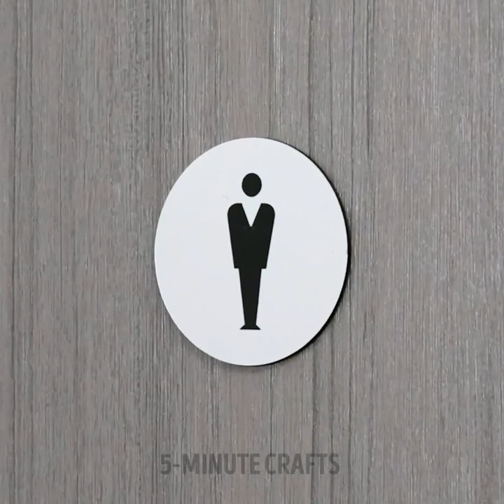Restroom Hacks To Save Your Life || Coolest Bathroom Hacks And Tricks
TIMESTAMPS:
00:04 Restroom survival guide
00:22 Cleaning clogged sink
01:23 How to organise your bathroom space
04:42 Ingenious bathroom hacks